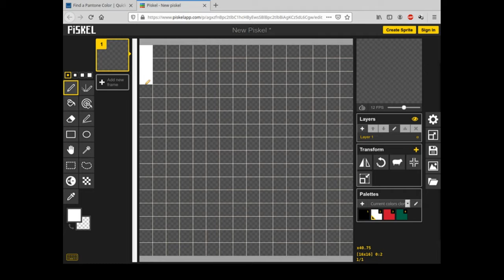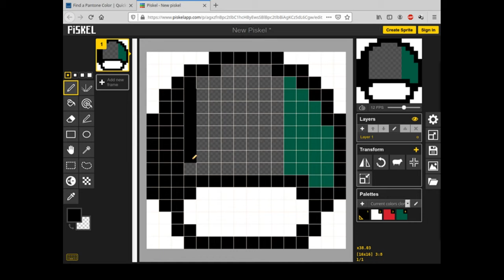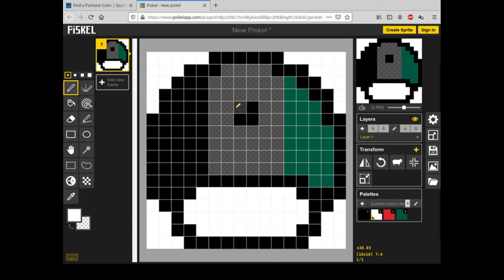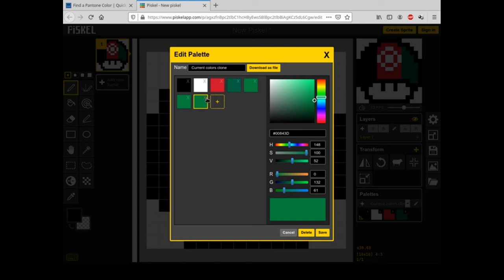Mushroom Pixel Art Flag Afghanistan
Uma pixel art de cogumelo com a bandeira do Afeganistão.
As cores oficiais da bandeira do Afeganistão são:
Red: Pantone 186 C 100% or Hex C8102E;
Green: Pantone 3425 C 100% or Hex  006341 ;
Black: Process Black C 100% or 211E16;
White: Process White C 0% or .
Red: Pantone 485 C 100% or Hex DA291C;
Green: Pantone 348 C 100% or Hex  00843D ;

Formato da pixel art em padrão 1x1 é = 18px x18px